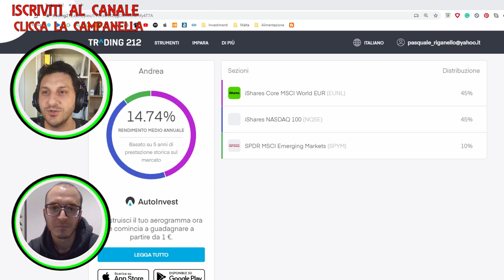CREARE UN PIANO DI ACCUMULO PER I FIGLI? - Le nostre considerazioni